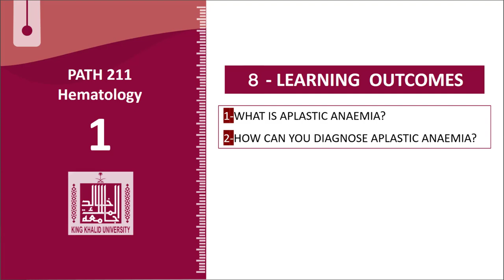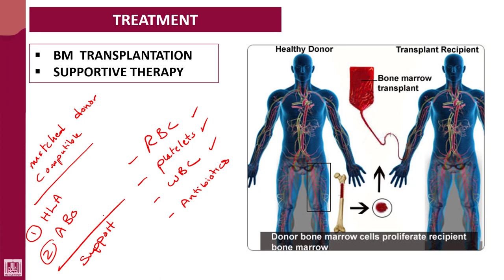Hematology - 1 | U9-L6 | Treatment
Unit - 9 : Aplastic anaemia
Lecture - 6 : Treatment
1- Supportive
2- Stem cell transplantation